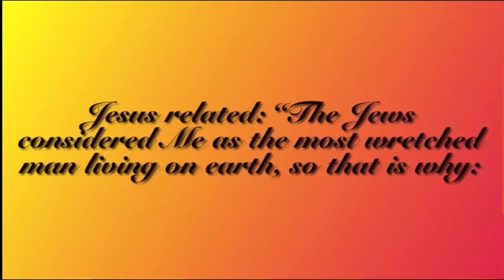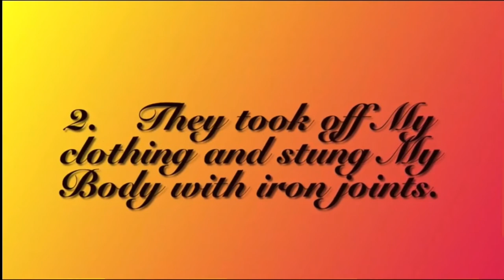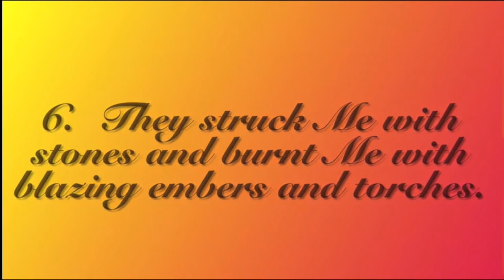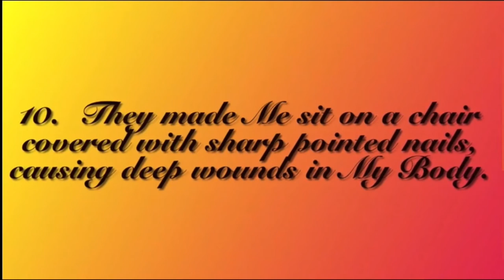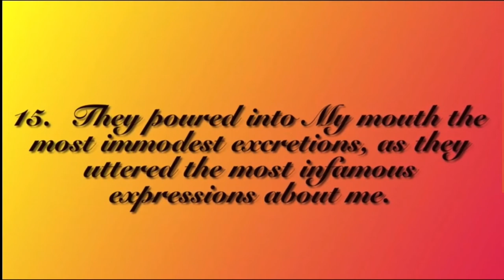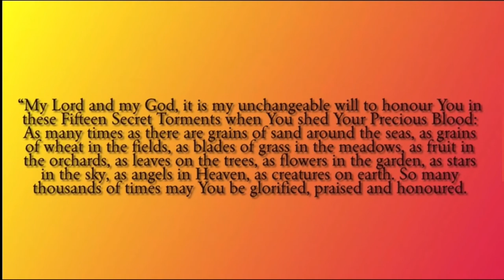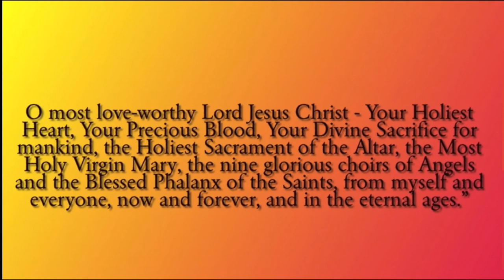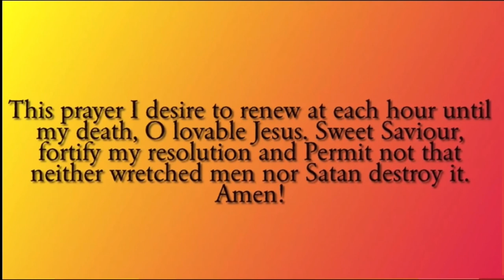The 15 Secret Tortures of Our Lord Jesus Christ as Revealed to Blessed Maria Maddalena Martinengo